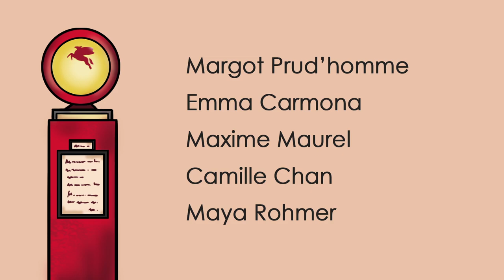Gas Station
Réalisé en 1 mois par les étudiants de 1ère année section Artisan de l'Image Animée - Septembre 2019.

Réalisé par :

Margot PRUD'HOMME
Emma CARMONA
Maxime MAUREL
Camille CHAN
Maya ROHMER